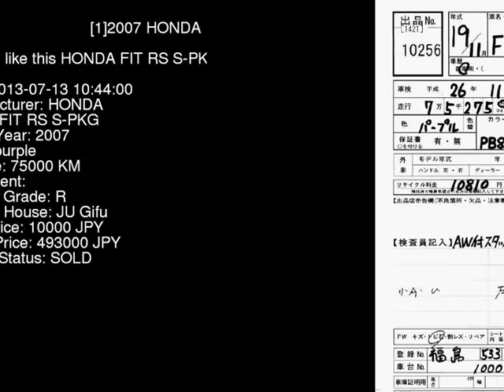2007 HONDA FIT RS_S-PKG GE8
the Authority on JDMs since 2007!  . Details on this car from auction in Japan